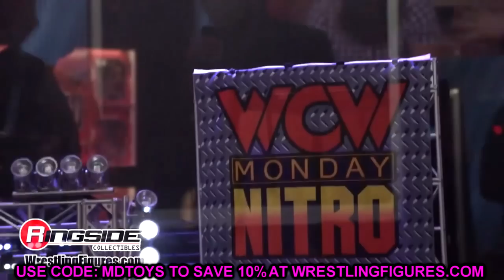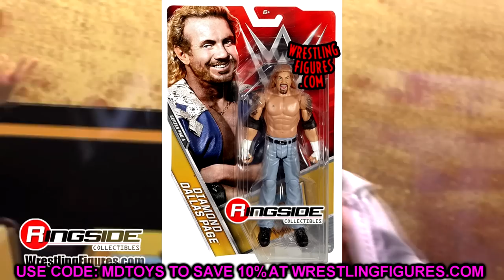WWE ELITE GREATEST HITS SERIES 2 REVEALED! 2023 WWE ELITE FIGURES!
WWE Elite Greatest Hits Series 2 revealed! NEW 2023 WWE action figures!